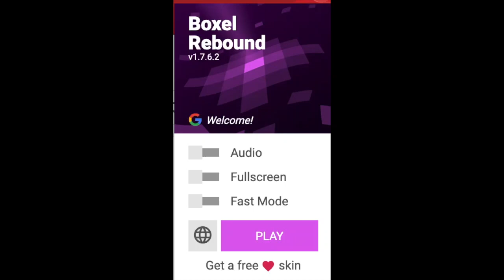playing boxel rebound i quit xd